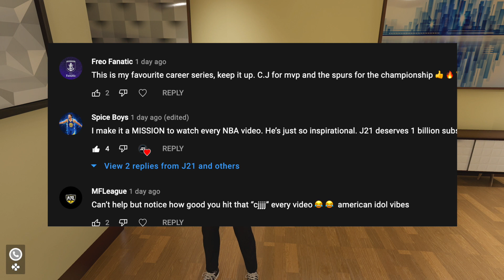NBA 2K22 My Career PS5 - Starting Lineup - EP 18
C.J and the Spurs are at a cross roads. The team has put him in the starting lineup. Is it enough for C.J to stay?

Comment down Fav Team and Console of choice